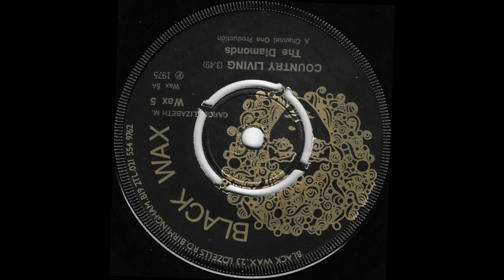MIGHTY DIAMONDS ♦ Country Living/Version {BLACK WAX 7" 1975}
Mighty Mighty Diamonds : )

@ Channel One 1975